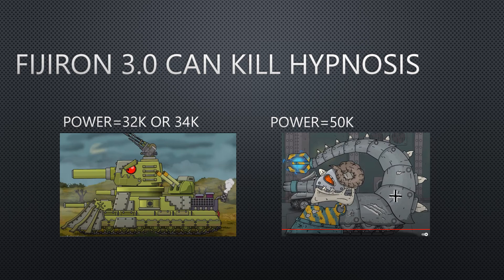Soviet ALIVE monsters that can kill mimic’s accomplices - POWER LEVELS